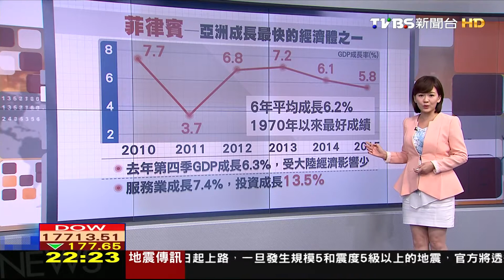【TVBS】金寶擴大投資 菲國設全球最大計算機生產基地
菲律賓連續三年GDP成長破6%，菲律賓海外勞工每年匯回300億元美金，前30大外­匯存底國家，菲律賓排27名，再看全球競爭力菲律賓也衝上了前50強，美國智庫預估菲­律賓將成亞洲前三大經濟體，加上現任總統艾奎諾三世打擊貪汙，建立外資信心，台灣的新­金寶集團看準人力成本只要大陸二分之一，加上員工素質高連蓋兩座大廠砸40億台幣投資­，位於馬尼拉南方科學園區的一廠更是全球最大的計算機生產基地，每年產能高達6千萬台­計算機。